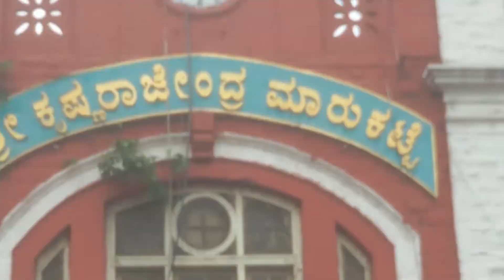KRISHNARAJENDRA MARKET { K.R MARKET } ,entrance look ,in bengaluru ,india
krishnarajendra market entrance look ,in bengaluru ,india